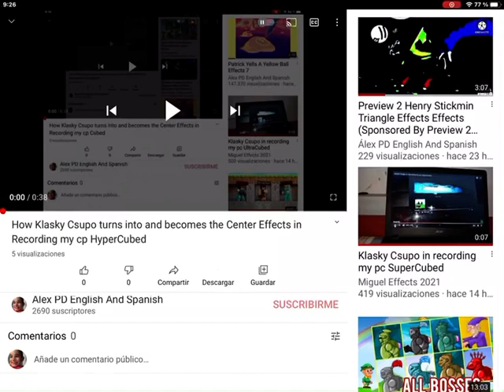How Klasky Csupo turns into and becomes the Center Effects in Recording my cp SuperCubed